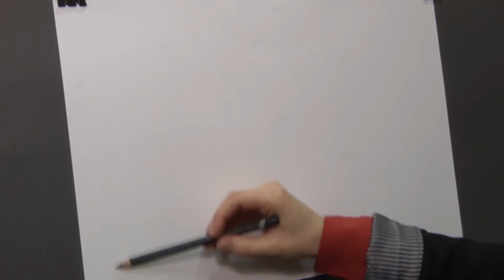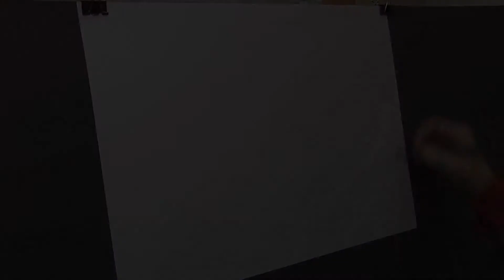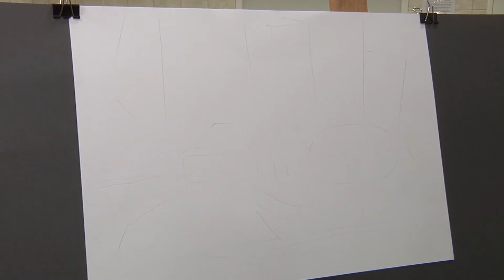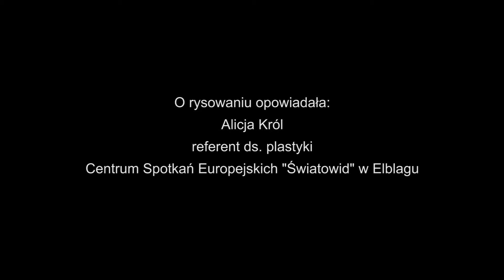Rysowanie krok po kroku cz. 2 | kurs on-line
Chcemy pokazać wam, że rysowanie martwej natury jest praktyczne i może Was rozwinąć.

Filmik krok po kroku - rysowanie martwej natury, krok po kroku 👣
3 powody, dla których warto rysować martwą naturę
🍎 Martwą naturę możesz namalować i narysować o dowolnej technice
🍇 Kształtujesz wyobraźnię
🍵 Malowanie lub rysowanie tego gatunku może być dla Ciebie odskocznią od innych tematów